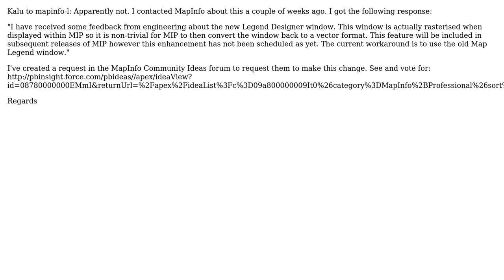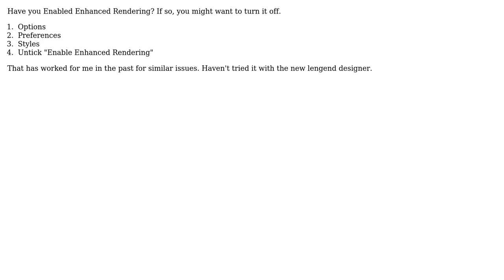GIS: MapInfo 11.5 - Legend Designer - problem with symbols (2 Solutions!!)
GIS: MapInfo 11.5 - Legend Designer - problem with symbols

With thanks & praise to God, and with thanks to the many people who have made this project possible! | Content (except music & images) licensed under CC BY-SA | Music | Images & others | With thanks to user nmtoken user Miro user Fezter and the Stack Exchange Network Trademarks are property of their respective owners. You are responsible for your own actions.